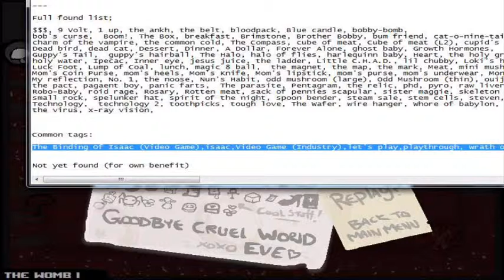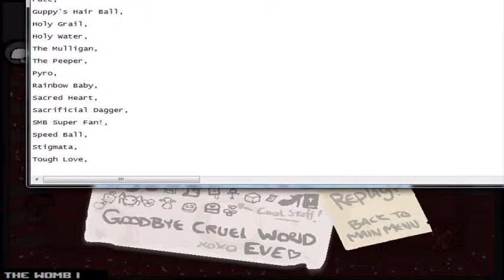BOI run #68 - Permacurse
Follow me as I work my way to collecting every single item in The Binding of Isaac.

It's eve's turn in the rota, so on this run I'm trying to keep that curse active

Spoilers below!

New items: Spider Bite,
Best Combo: The Curse, the ankh, Book of Revilations,

Full found list;

$$$, 9 Volt, 1 up, the ankh, the belt, bloodpack, Blue candle, bobby-bomb,
bob's curse,  Boom!, The Box, breakfast, Brimstone, Brother Bobby, bum friend, cat-o-nine-tails,
charm of the vampire, the common cold, The Compass, cube of meat, Cube of meat (L2), cupid's arrow,
Dead bird, dead cat, Dessert, Dinner, A Dollar, Forever Alone, ghost baby, Growth Hormones,
Guppy's Tail,  guppy's hairball, The Halo, halo of flies, harlequinn baby, Heart, the holy grail,
holy water, Ipecac, Inner eye, jesus juice, the ladder, Little C.H.A.D., lil chubby, Loki's horns,
Luck Foot, Lump of Coal, lunch, magic 8 ball,  the magnet, the map, the mark, Meat, mini mushroom,
Mom's Coin Purse, mom's heels, Mom's Knife, Mom's lipstick, mom's purse, mom's underwear, Money=Power, Mr. Mega,
My reflection, No. 1, the noose, Nun's Habit, odd mushroom (large), Odd Mushroom (thin), ouija board,
the pact, pagaent boy, panic farts,  The parasite, Pentagram, the relic, phd, pyro, raw liver,
Robo-Baby, roid rage, Rosary, Rotten meat, sack of pennies scapular, sister maggie, skeleton key,
small rock, spelunker hat, spirit of the night, spoon bender, steam sale, stem cells, steven, Squeezy,
Technology,  technology 2, toothpicks, tough love, The Wafer, wire hanger, Whore of babylon,
the virus, x-ray vision,